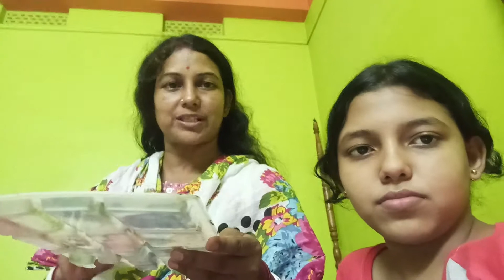Dekho Ami ki Collect korlam🖍️ | Vlog #232 | Rupashree Bengali Vlogs